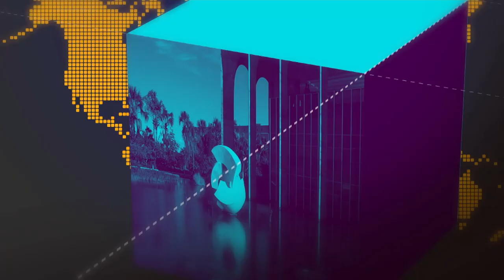Horário de verão acaba no próximo fim de semana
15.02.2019 - Na madrugada de sábado pra domingo, à meia-noite, acaba o horário de verão. Moradores das regiões Sul, Sudeste e Centro-oeste devem atrasar os relógios em uma hora.